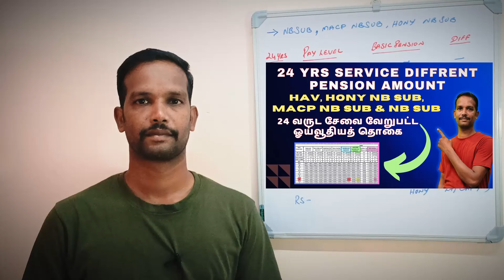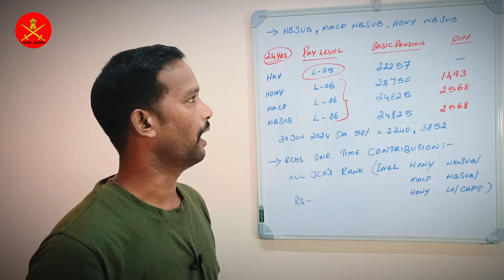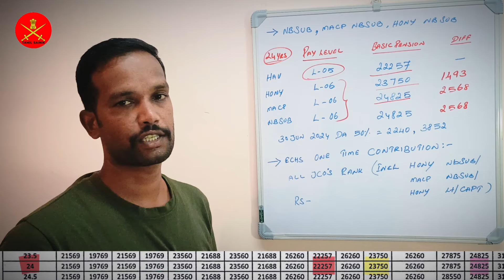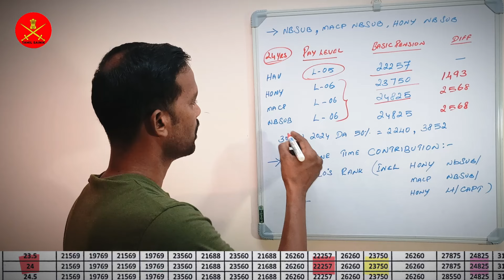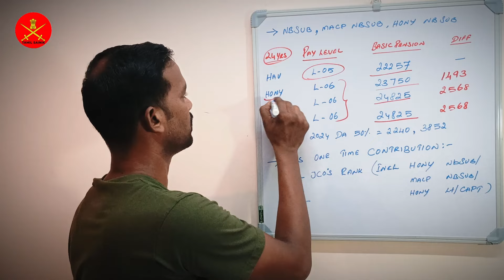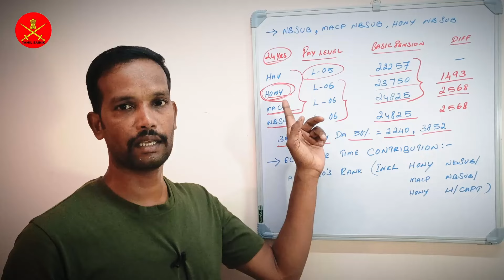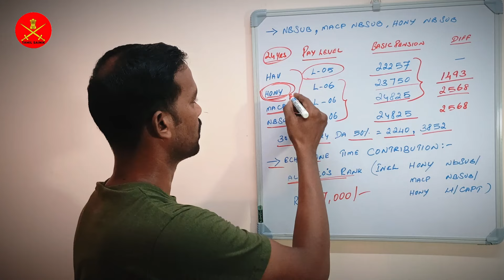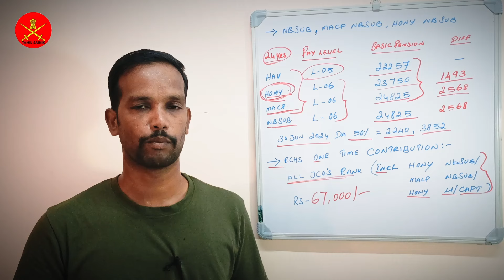HONY,MACP,NB SUB,HAV 24YRS SERVICE DIFFRENT PENSION,WHY?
👉PDF LINK 🖇️